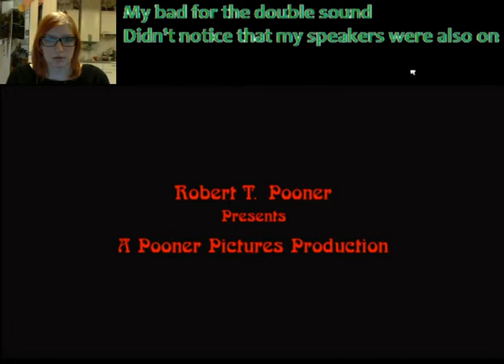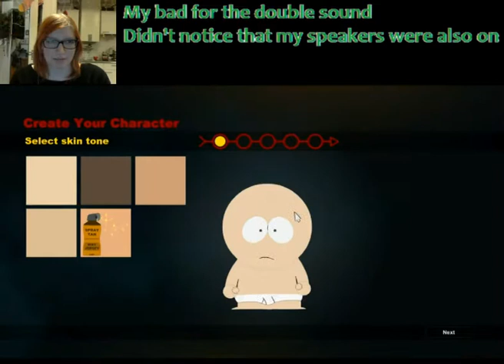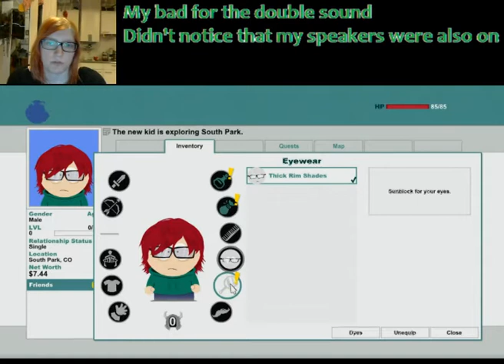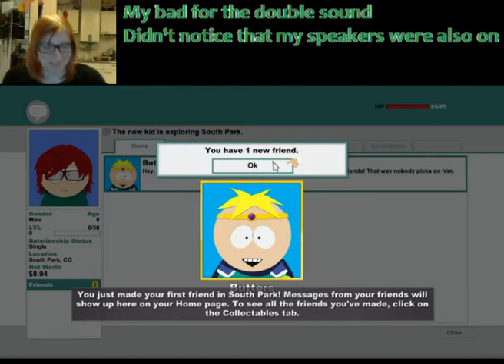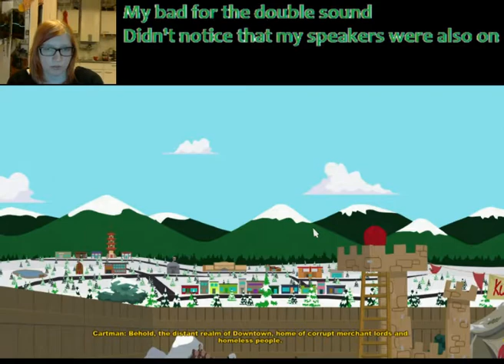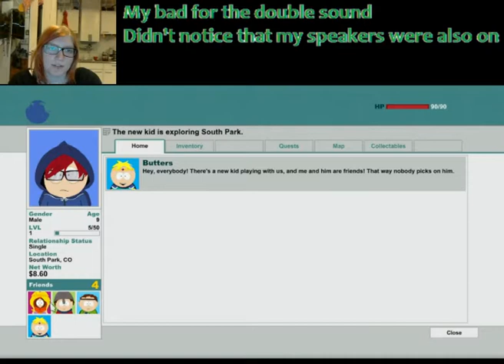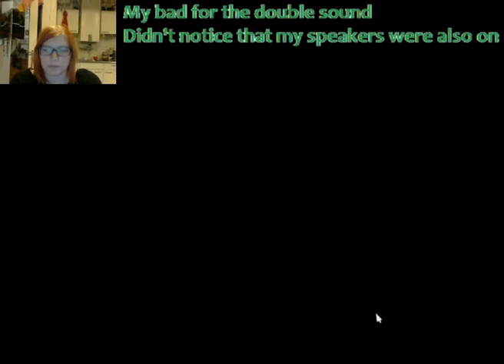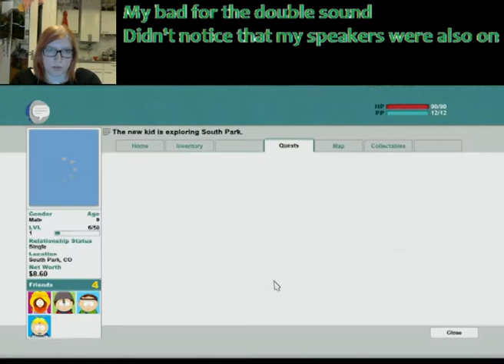Let's Play: South Park The Stick of Truth Episode 1 - Our New Name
If you have a game in mind tell me, and I might make a LP out of it!

Greetings Ayrenne